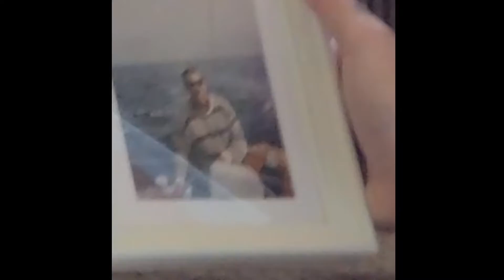San Diego, Ventura Cove and Mission Beach Wedding Video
My first attempt at a wedding videography. I am a wedding photographer and wanted to test out the video functions on my new Nikon Z6ii mirrorless camera on my friends' (Lauralee and Mark Celaya) wedding day in San Diego. Some clips are with my camera, other clips are from my assistant, behind the scenes footage, that were all compiled into a wedding video. I think I like the documentary/home video vibe.

At the end of the video is some favorite key moments on their wedding day I photographed.

What a beautiful sunny California day we had to celebrate a wedding:)

Wedding Vendors:

Destination Wedding Photographer: @suessmomentsweddings
Day of San Diego Wedding Coordinator: @timelesseventplanning_
Wedding dress: Tulle NY
Couple: @lavralee @macelay1
Wedding shoes: @stevemadden
Los Angeles Wedding makeup/hair: @saltspellbeauty
San Diego Beach Ceremony + Videographer: @dreambeachwedding
San Diego reception venue: Best Western Plus Hacienda Hotel
San Diego Wedding florist: @TessFreshFlowers
Wedding Vehicle rental: @lyft
San Diego DJ, Tom Parkin
Caterer: Hacienda Best Western Plus